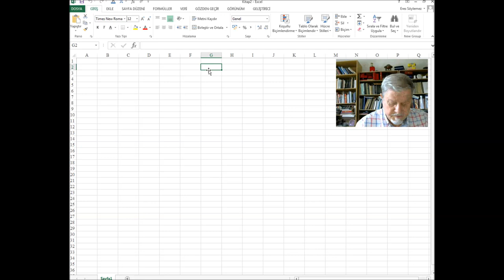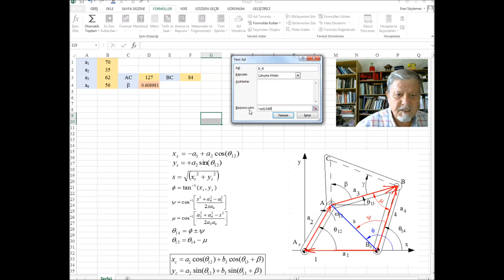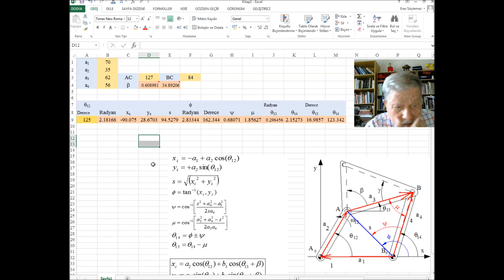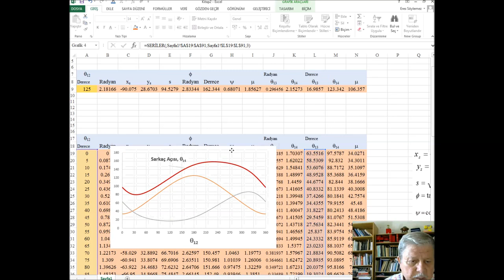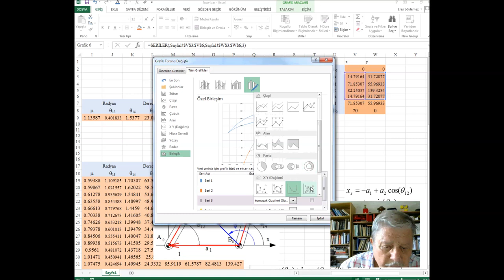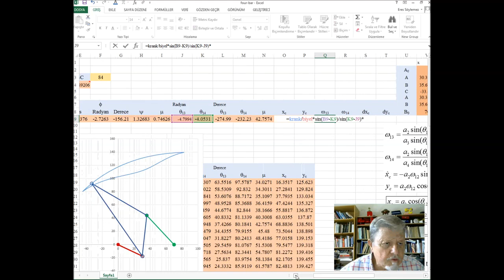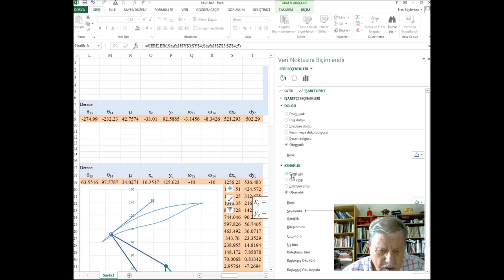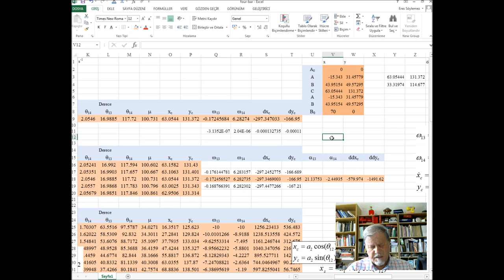Excel'de Simülasyon - Dört-Çubuk Mekanizmasının Analizi ve Simülasyonu